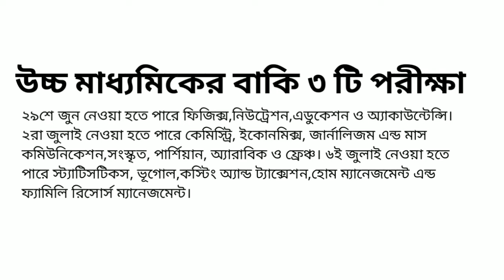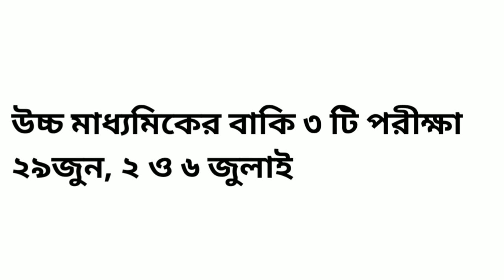উচ্চ মাধ্যমিকের বাকি পরীক্ষার দিন ঘোষিত হলো।WB HS examination remaining exams date announced